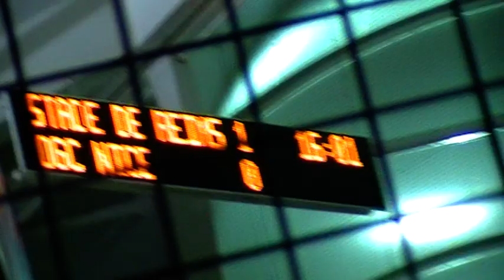Stade de Reims-Nice, 06/10/2012, but de Diego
16'
Butttt de Reims ! Superbe passe de Devaux pour Diégo qui bat Delle !